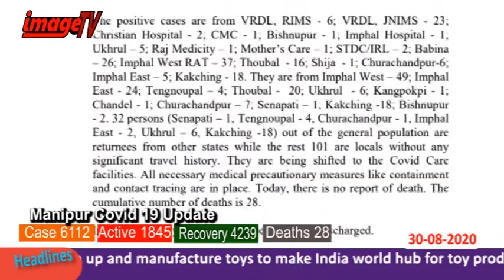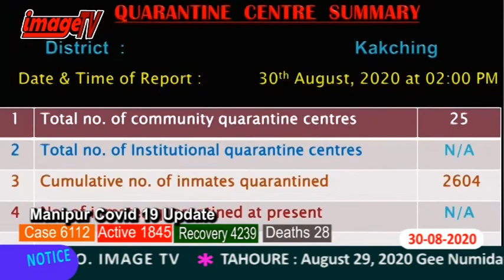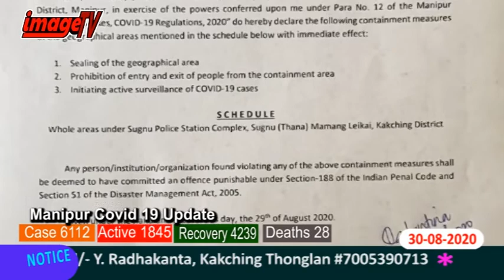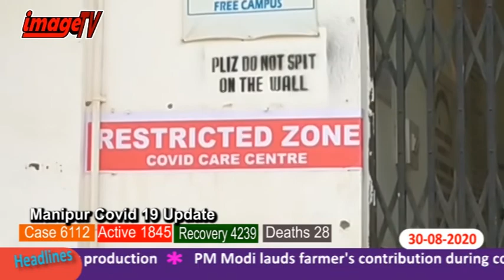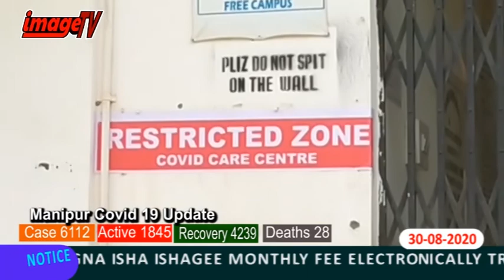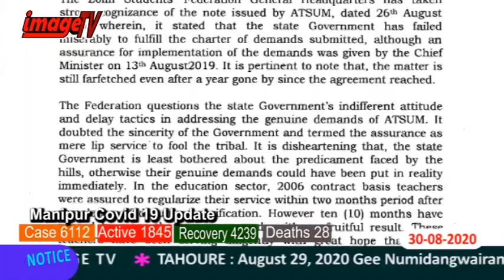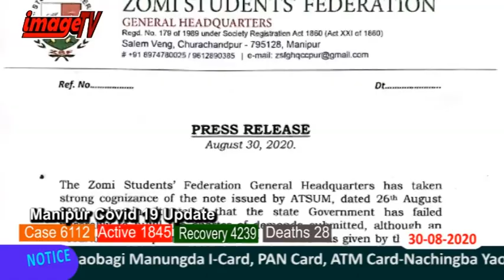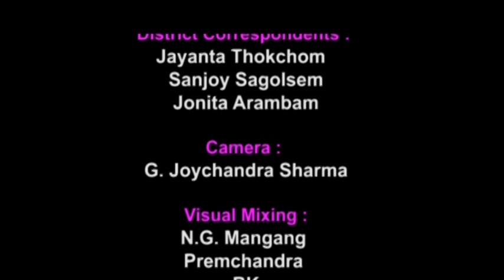Image Manipuri News 30th August 2020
Image Paodam 30th August 2020

News Reader: Uttamkumar Naorem